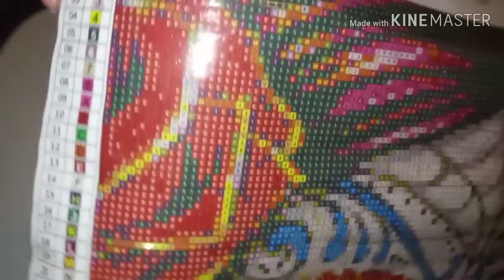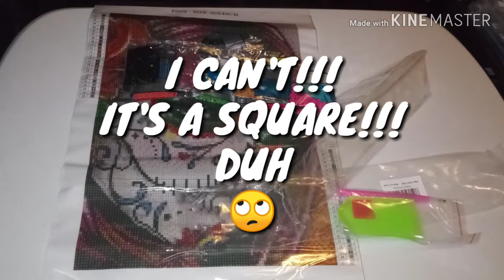Mail Call and a Tribute 🎨🖌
Check out the diamond painting I bought for the drillsandchills event. Stay to the end for a tribute to one of my favorite artists who passed away on August 19, 2019

DIY Square Diamond Painting Kit, Full Drill Witch Halloween Rhinestone Embroidery Cross Stitch Arts Craft for Canvas Wall Decor

Questions? Comments? Inquiries?